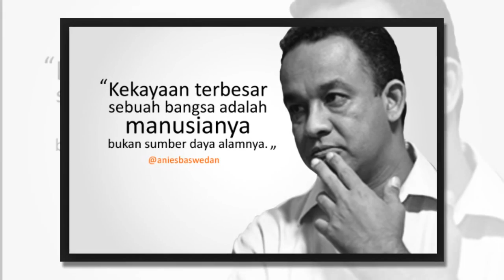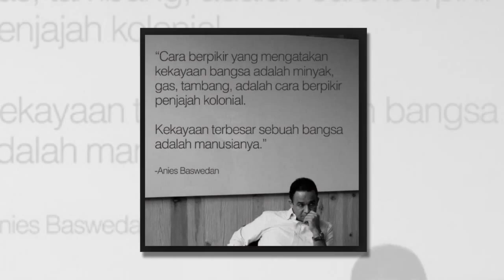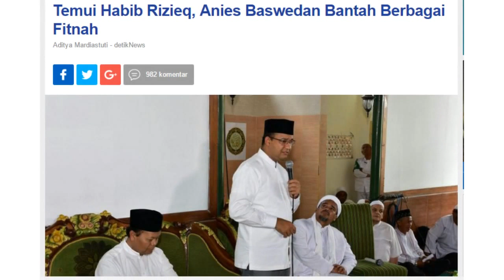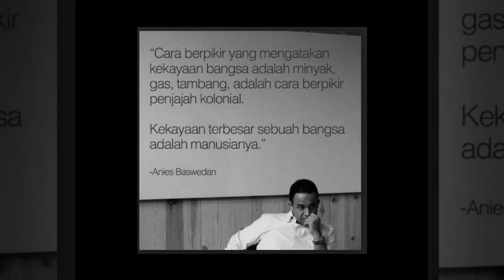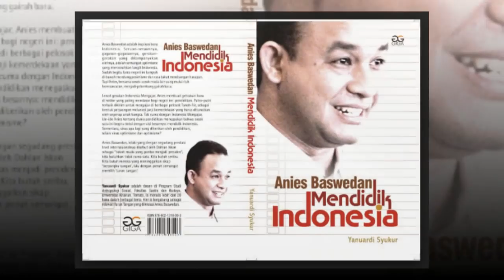ANIES BASWEDAN MEMENUHI UNDANGAN RIZIEQ SHIHAB